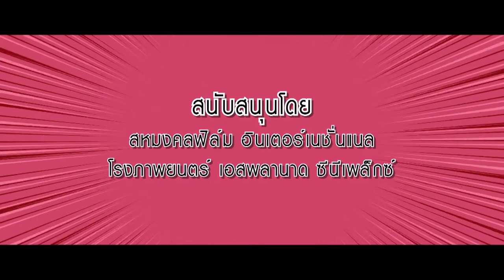Activities - กิจกรรมลุ้นบัตรภาพยนตร์ ฟิน อิน จิ้น ก่อนใครกับ ฟินสุโค่ย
True Thai Film ร่วมกับ สหมงคลฟิล์ม อินเตอร์เนชั่นแนล และโรงภาพยนตร์ เอสพลานาด ซีนีเพล็กซ์
ชวนคุณมา ฟิน อิน จิ้น ก่อนใครกับ
ฟินสุโค่ย
วันพุธที่ 24 กันยายน 2557 รอบเวลา 20.00 น. โรงภาพยนตร์ เอสพลานาด ซีนีเพล็กซ์ รัชดา ในระบบดิจิตอล
ร่วมสนุกผ่าน TrueVisions Line เพียงบอกว่า ศิลปินเจร็อกที่ร่วมแสดงนำในภาพยนตร์มีชื่อว่าอะไร
ส่งคำตอบของคุณมาในช่วง On Air สด วันจันทร์ที่ 22 กันยายน เวลา 10.00 – 16.00 น. พร้อมระบุชื่อนามสกุล หมายเลขสมาชิก และเบอร์โทรกลับให้ชัดเจน
ประกาศรางวัล เย็นวันจันทร์ที่ 22 ทาง TrueVisions Line และ Facebook/TrueVisions
สนับสนุนโดย สหมงคลฟิล์ม อินเตอร์เนชั่นแนล และโรงภาพยนตร์ เอสพลานาด ซีนีเพล็กซ์